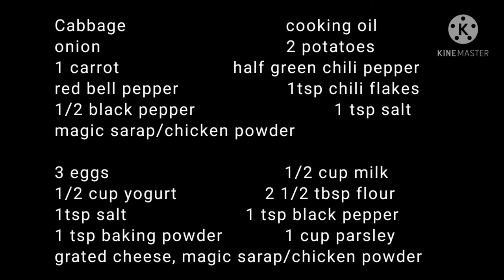You are going to Love this recipe! / Cheesy Cabbage with Mix Veggies / Vlog #13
Ingredients:
Cabbage
onion
2 medium potatoes
1 carrot
half green chili pepper
half red bell pepper
cooking oil
butter
1 tsp salt
1/2 tsp black pepper
1/2 chili flakes
1 tsp chicken powder/magic sarap

3 eggs
1/2 milk
1/2 yogurt
2.5 tbsp flour
1 tsp salt
1/2 black pepper
1/2 baking powder
1/2 cup parsley
grated cheese
1 tsp chicken powder / magic sarap